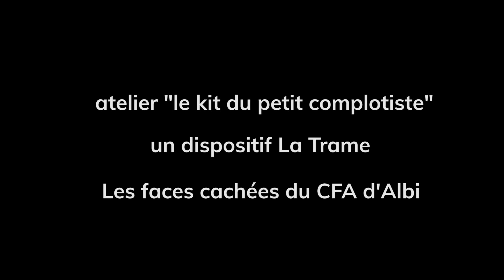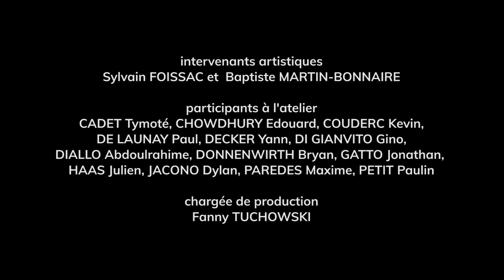Le kit du petit complotiste (2/2) / Journée autour de l’image 2022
Film réalisé dans le cadre de la journée "Esprit critique & décryptage de l'image" organisée par La Trame au CFA Automobile MEP d'Albi.

L'événement a reçu les soutiens financiers de la Région Occitanie dans le cadre de l'appel à projets Apprentissage.